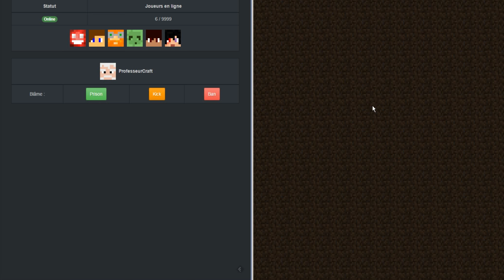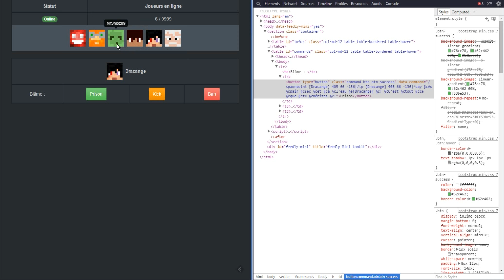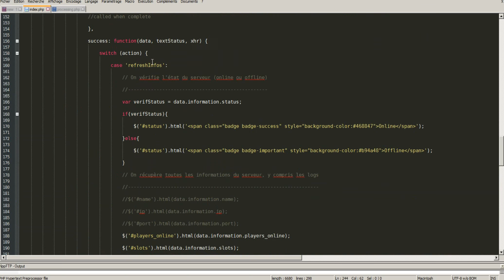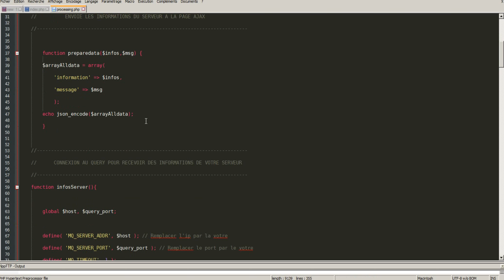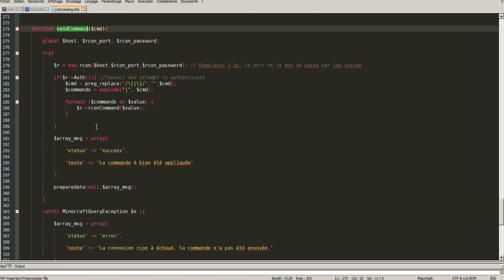Minecraft - CulturaCraft - 31/10/2014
Salut !

Aujourd'hui, j'ai décidé de vous tenir un peu au jus des avancées du serveur et de vous montrer mes méthodes de travail.
Je remercie encore mon co-admin Iksaar pour son aide précieuse.